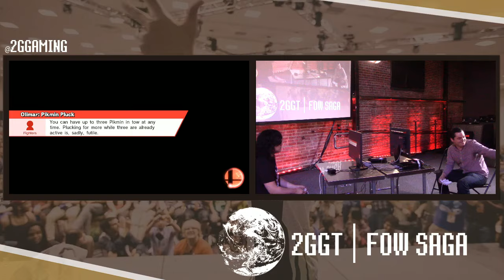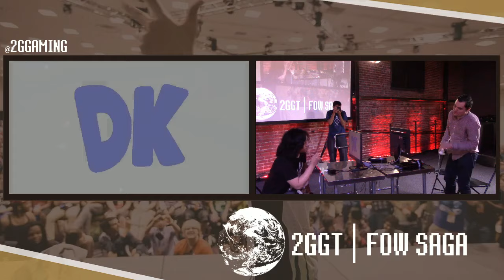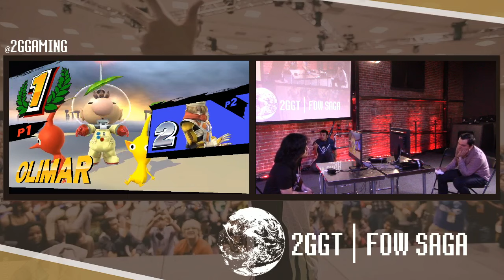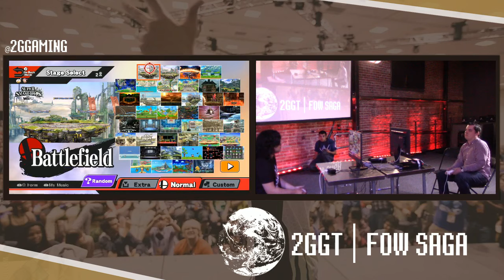2GGT: FOW Saga - 2S | Angbad (Olimar) Vs. Sleeh (Diddy Kong) Winners Side - Smash Wii U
This was from the secondary stream. Unfortunately there was no commentary for these matches.

for weekly Socal highlights and more!